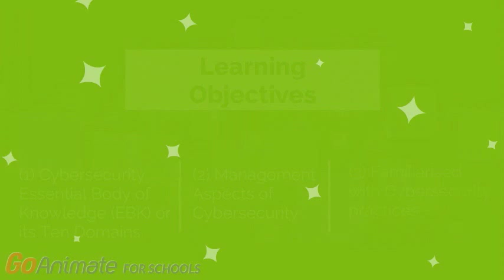Introduction to Cybersecurity Management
The study unit offers education in trustworthy framework and practices of cybersecurity management.

You do not need prior experience in cyber security to do well in this study. Your willingness to learn and put effort is sufficient to reach learning objectives.

Paresh Rathod is an instructor. He is mentoring working professionals for their studies.